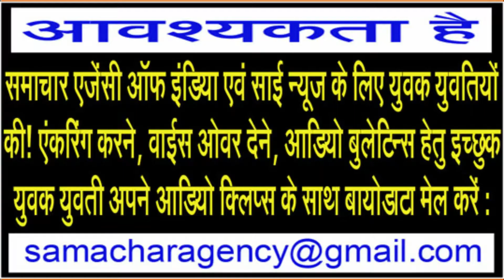NEWS BULLETIN IN ENGLISH - SATURDAY 11th July 2020